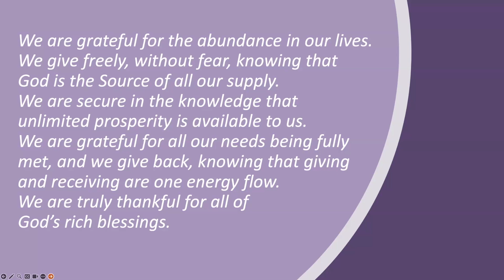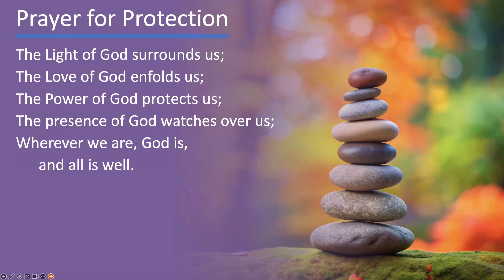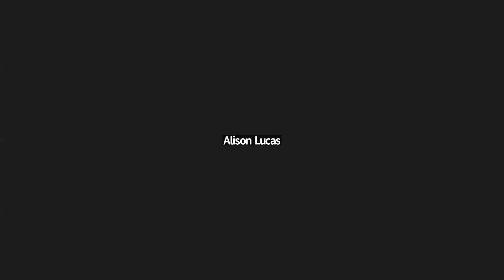My Unity Journey, Carolyn Dozier, Sarah Morrison, and Scott Adams, September 29, 2024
My Unity Journey, Carolyn Dozier, Sarah Morrison, and Scott Adams, September 29, 2024, Unity Center DC.
Chic Welsh-Charrier, meditation. Sharon Parrish, platform assistant. Karen Gray and David Kane, guest musicians.

Chapters:
00:00 Titles
00:04 Karen Gray and David Kane, Till There Was You
02:47 Sharon Parrish, Welcome and Opening Prayer
04:03 Karen Gray and David Kane, In a Mellow Tone
07:05 Carolyn Dozier, My Unity Journey
14:06 Sarah Morrison, My Unity Journey
24:28 Scott Adams, My Unity Journey
39:11 Chic Welsh-Charrier, Meditation
42:42 Karen Gray and David Kane, The Rainbow Connection
45:39 Sharon Parrish, Closing Prayer